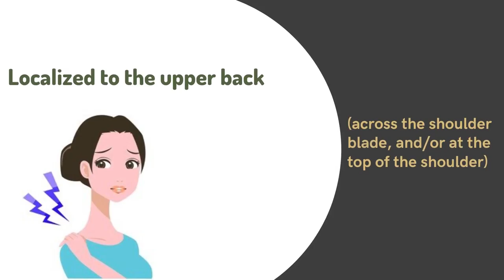What are the symptoms of a scapula fracture?|Best Scapular Fracture Doctor in Bangalore | Praxis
In this video, we are going to know about the Symptoms of scapula fractures.